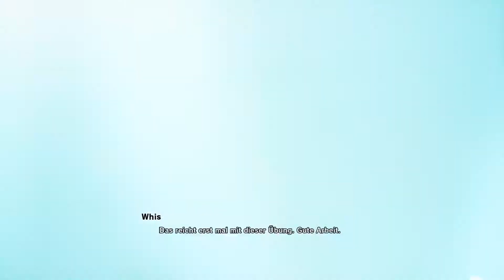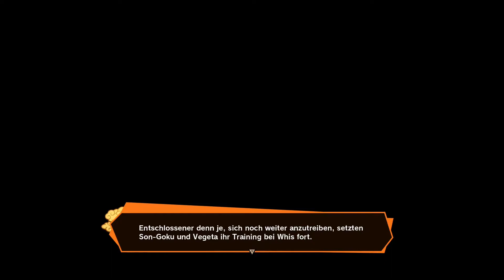DragonBall Z Kakarot #109 - Super Saiyajin Gott Super Saiyajin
Son-Goku und Vegeta erreichen ein neues Level, als eine Bedrohung auf die Erde zu rast.
Gamepad Ranger
Let's Plays, Nerd-Kram & Gedanken
Artist: Abstraction
Endcard Song: 'The Tale of Kingsville Harbor'
Artist: Jentu